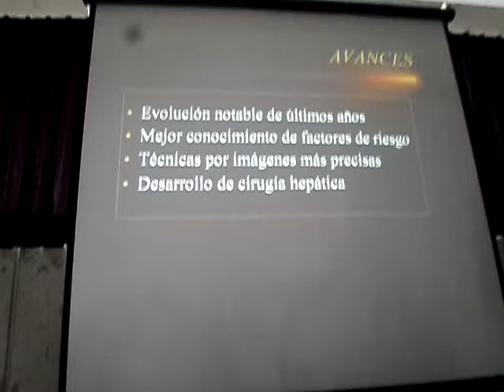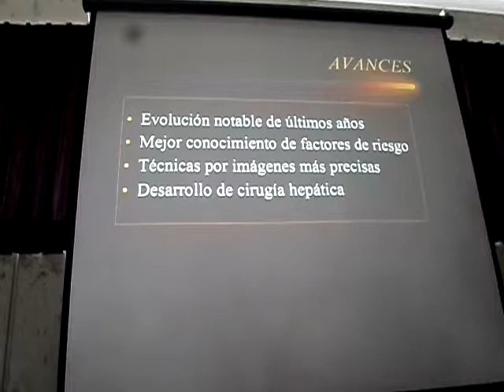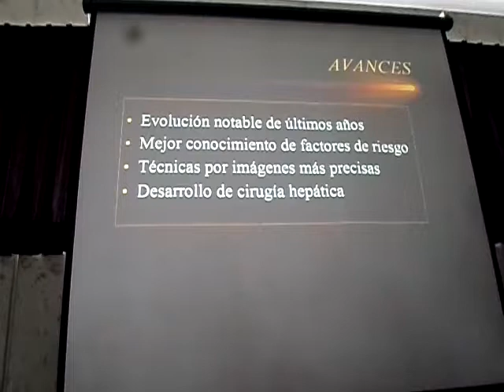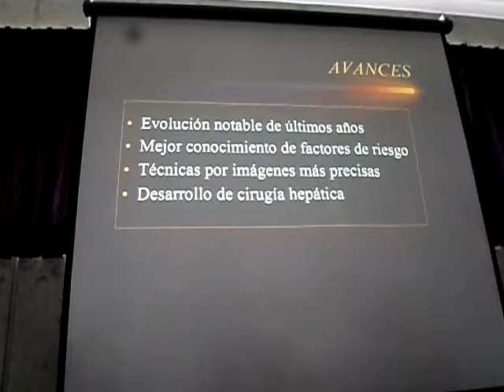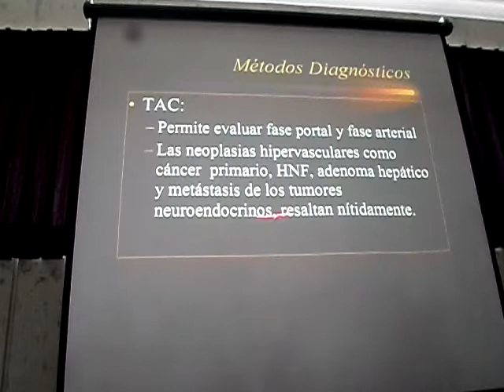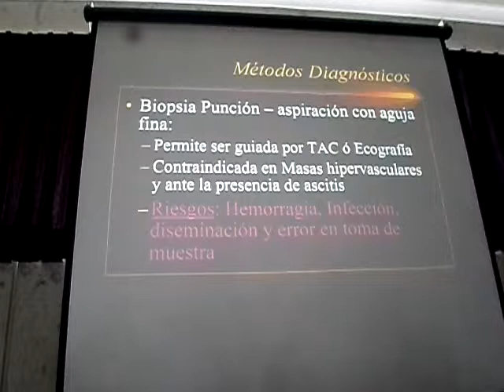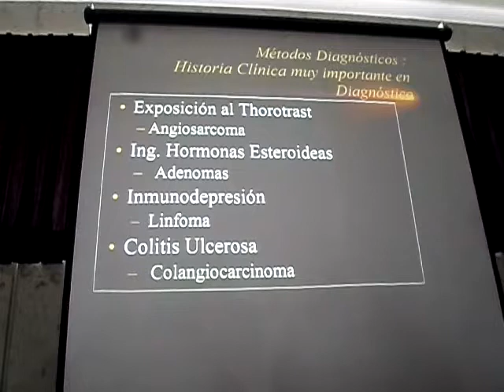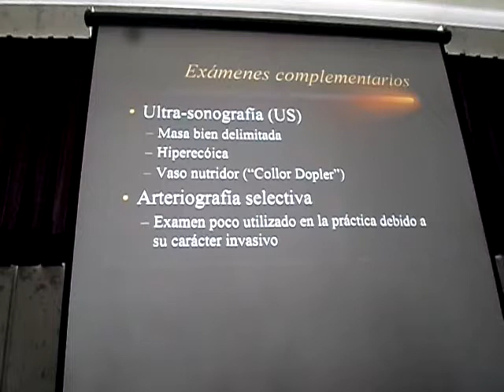Tumores de Hígado - Parte 4